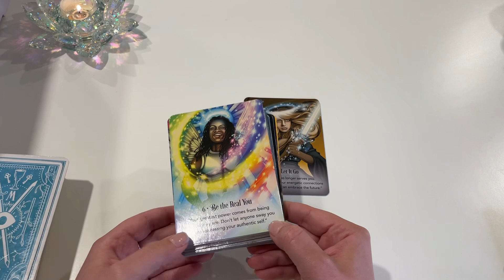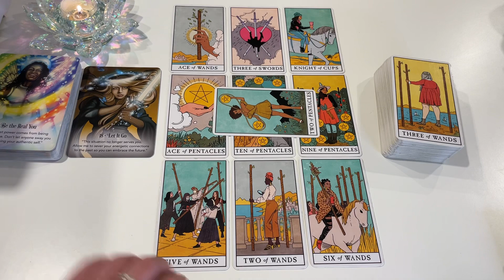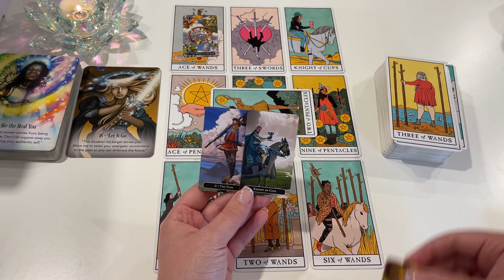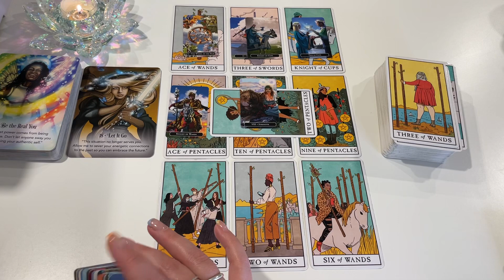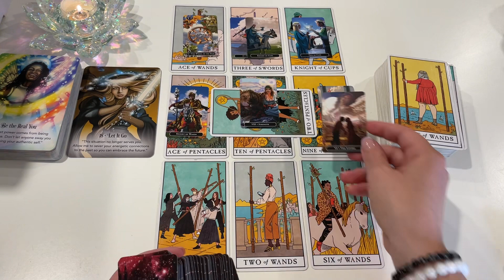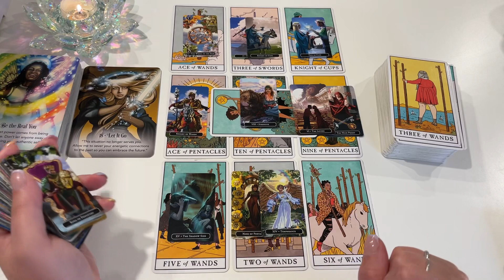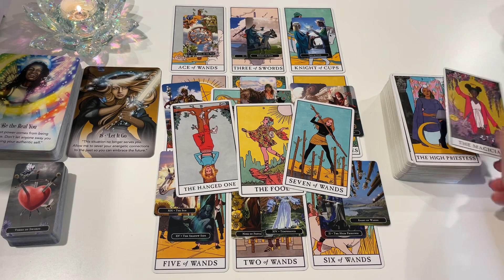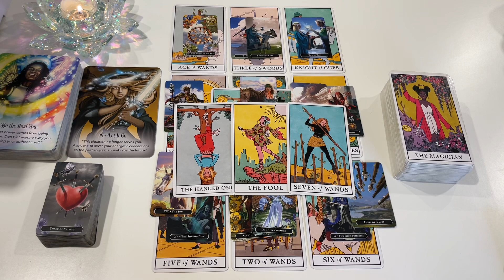PISCES ♓️ Feeling more aligned & confident! JULY 2023 TAROT READING